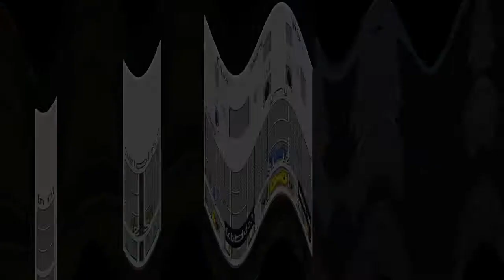Minecraft Factions - Speed up (ep 2-4)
Sorry the recorder crashed and this is all I can see:)
Hope you enjoy it though in a bad way and gotta new base aswell:)